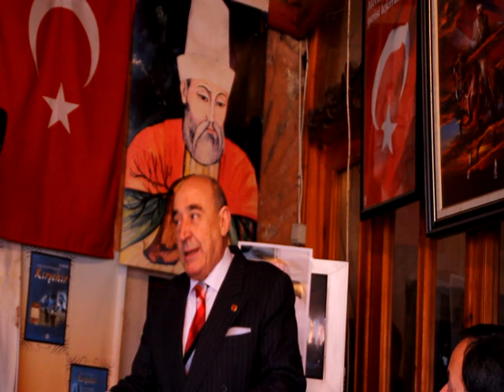Engin KÖKLÜÇINAR'ın Rauf Denktaş ile ilgili anıları.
SOKAK MODASI AVANTGARDEAST
Perakende Satış Mağazaları Avantgardeast
Asmalı Mescit Mh., Istiklal Caddesi 120, 80060 Beyoğlu / istanbul, Türkiye

istiklal caddesi beyoglu